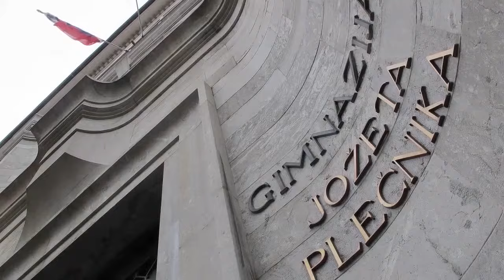Predstavitev Gimnazije Jožeta Plečnika, Muzej v malem 2015/2016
Sodelovalni in soustvarjalni projekt Muzej v malem je v šolskem letu 2015/2016 povezal Muzej in galerije mesta Ljubljane z Osnovno šolo Valentina Vodnika. V sklopu projekta je petnajst mladih muzejskih sodelavcev postavilo razstavo Mesto v malem, pripravilo zabavna kostumirana vodstva s Plečnikom in njegovimi sodobniki ter posnelo prispevke o najbolj znamenitih Plečnikovih mojstrovinah v naši prestolnici. Uživajte ob ogledu!